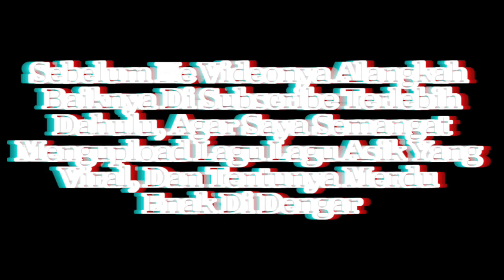VANNY VABIOLA TEMBANG KENANGAN || TOP 7